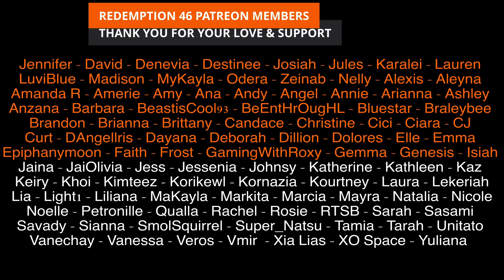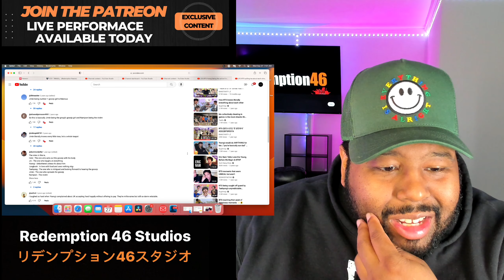BTS spilling tea about each other non-stop (Redemption Reacts)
Original link to BTS spilling tea about each other non-stop